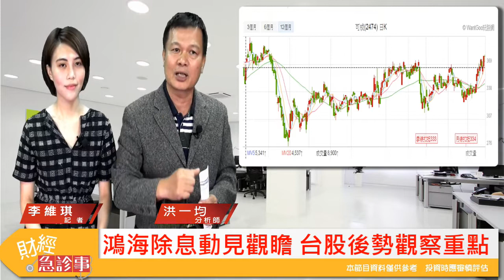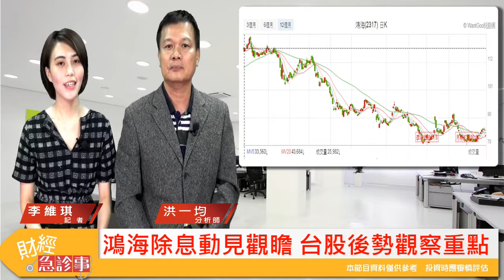財經急診事-20180725／鴻海除息大戲動見觀瞻，台股後勢觀察重點有哪些？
如果人生無趣一定要投資~😴
因為投資就像坐雲霄飛車~🚀
太過戲劇化，轉折太劇烈！🤩
❤大起大落的太快~實在很刺激！❤